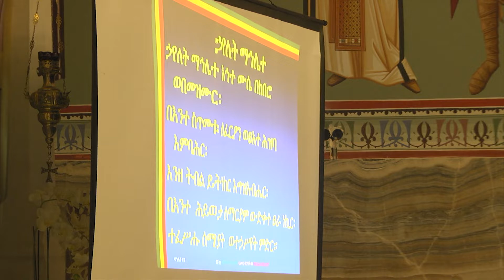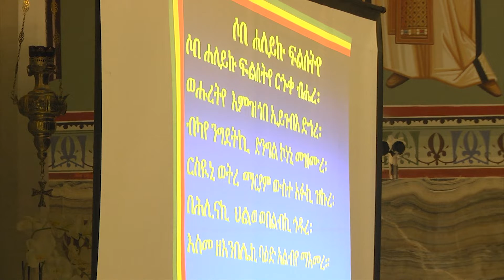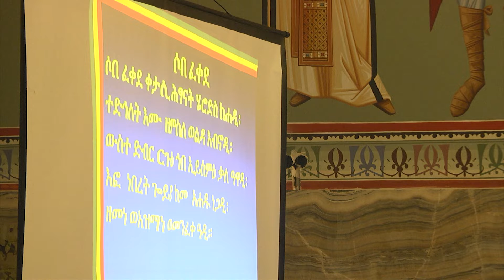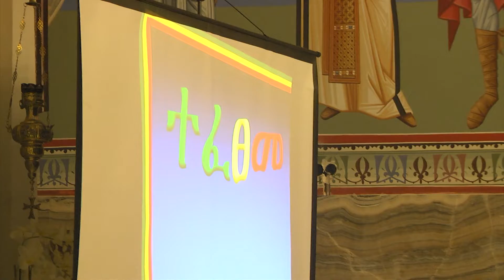ዘመነ ፅጌ 4ኛ ሰንበት ማኅሌት ፣ውዳሴ ፣ቅዳሴ ከፍራንክፈርት ሐመረ ብርሃን ቅዱስ ገብርኤል ቤተክርስቲያን -ፍራንክፈርት-ጀርመን-Frankfurt Germany17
Cameraman
Mathewos Fekade Fanta

Editor
Mathewos Fekade Fanta

Frankfurt
Germany

Mathewos Fekade youtube  channel